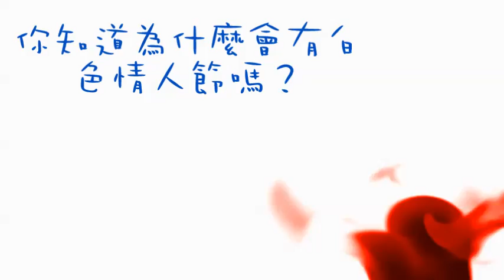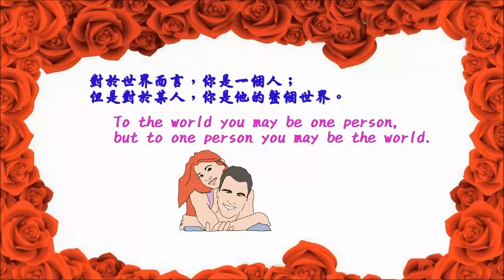314白色情人節由來為何? 為什麼要過白色情人節? 不管有沒有情人都可以了解一下喔~The Origin of White Day.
你知道314白色情人節的由來為何嗎？為什麼要過白色情人節? 如果你沒有情人，也沒有在過這個節日，但也當增廣知識來了解一下為什麼有314白色情人節這一天吧！

To the world you may be just one person. To the person you may be the world.
對於世界，你可能只是一個人，但對於某個人，你卻是整個世界。